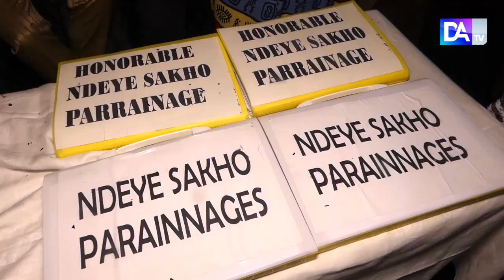Week-end politique à Kaolack: Mohamed Ndiaye Rahma reçoit 13.700 parrains auprès de 3 trois de